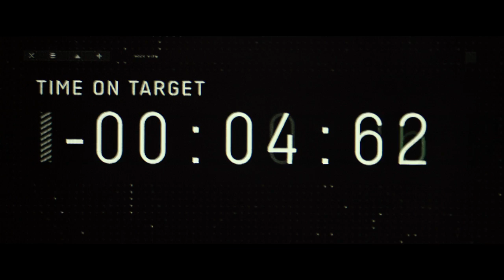Tom Cruise And The Fighter Jets Top Gun Tr. 1 By Jessica Dove TV Production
By JESSICA DOVE tayao  Media Broadcaster Always TUNE IN for Hollywood Events. Movie Trailers, Premieres, Entertainment News And Artist Interviews.
Courtesy Paramount Pictures.
Amazing Performance Of Tom Cruise Always, LOVE IT